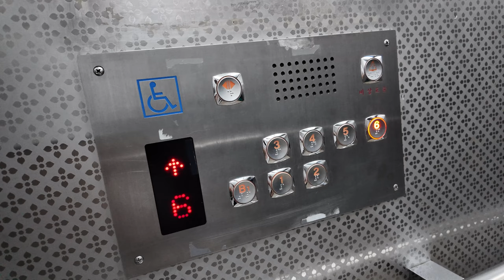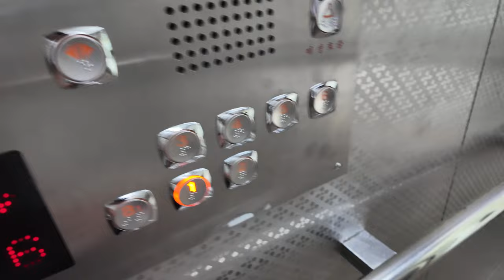[(Retake)4K 엘리베이터 탑사기] 전라남도 순천시 덕월동 청암대학교 학술정보센터 현대엘리베이터 STVF-2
청암대학교 학술정보센터 건물의 엘리베이터를 8년 만에 화질개선 차원에서 재탑사했습니다.

▷승강기 소개
엘리베이터는 현대엘리베이터의 기어드 모델인 2003년식 STVF-2가 설치됐습니다.

용량은 1600kg/24인승이나 되는 매우 큰 규격으로 갖춰졌으며, 내장재는 무광 스테인리스 재질이 적용됐습니다. 안내방송이나 도착 차임은 나오지 않았어요.

행선버튼은 어째 한 차례 교체됐습니다. 교체 전에는 버튼의 불빛이 빨간 빛이었던 걸로 기억하네요. 그리고 이 당시 현대엘리베이터의 측면 COP(운전반)는 지금의 엘리베이터 설치분과 달리 안쪽에 배치됐었습니다.

▷부가설명
지하는 자진생략했습니다.

승강기 고유번호: 7005-562
설치시기: 2003년 6월
교체공사여부: X
용도: 장애/승객화물용
모델: STVF-2
형식: 권상식 - VVVF
위치표시기 TYPE: 도트 매트릭스 LED
정원: 24인승
적재하중: 1600kg
운행구간: B1 ~ 6층
정격 속력: 60m/min